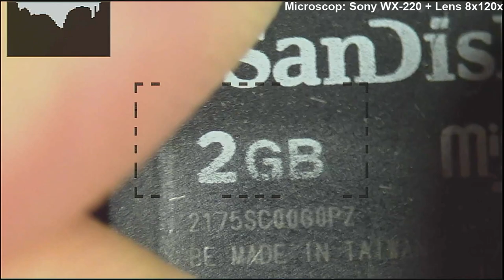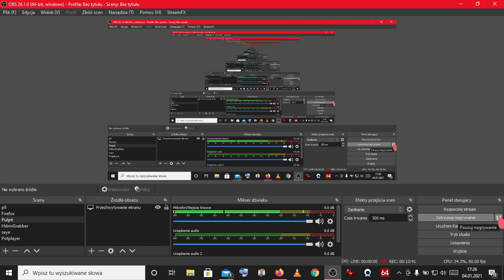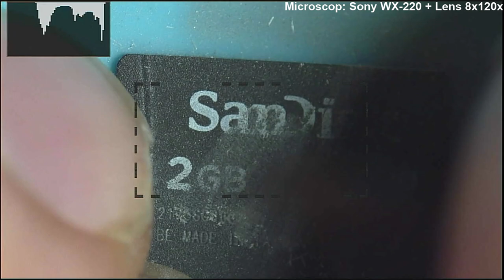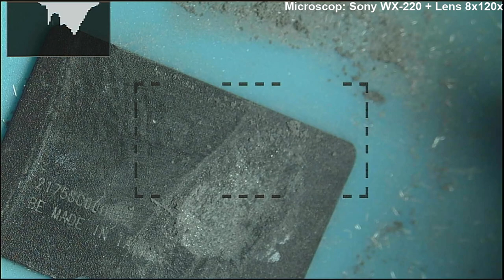Micro SD 2GB Sandisk - Rozwałka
W tym filmiku chciałem pokazać wam jak wygląda karta micro SD po rozwałce. I tak była uszkodzona wiec żalu nie bylo :)

Mega fajny filmik tez o karcie microSD

Info: Karta microSD składa sie z kilku warstw. Sa one połączone miedzy sobą. Jak na którejś warstwie uszkodzimy połączenie wtedy taka karta jest już nie do naprawienia.Mozna wtedy się już tylko bawić w odzysk danych z takiej karty. Filmik jak to wygląda powyżej tego opisu.

0:00 Wstep
1:30 Odczytanie numeru seryjnego 2175SC00G0PZ BE MADE IN TAIWAN
5:20 Skrobanie drugiej strony
8:30 Cos tam już widać po skrobaniu...
10:20 Cala warstwa odsłonięta...
10:30 Piny karty microSD
12:50 Karta pod windowsem 10...
13:50 Skrobanie drugiej strony...fail
18:00 Przełamanie karty na pol...
18:50 Kilka warstw karty microSD
21:15 Podsumowanie